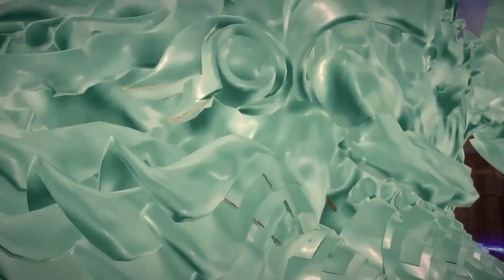Let's Play Bayonetta 3 (11) - A Murus Descends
I was VERY out of practice.

Today in Let's Play Bayonetta 3, Bayonetta encounters visions of Egyptian Jeanne, visions Egyptian Bayonetta, and a giant frog demon named Baal.

-arbhor
-Burning Earth Productions
-ElfensteinGaming
-hazey_sunshine
-MalchanceCurse
-Peaches
-RosenCrow7
-ThatBluePit
-TheGamingLegend
-YoungRyder93